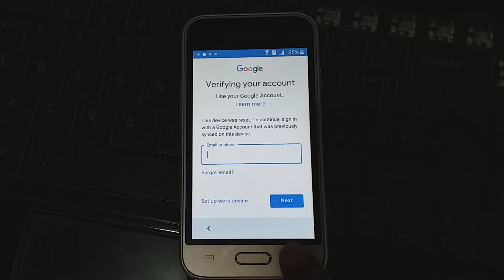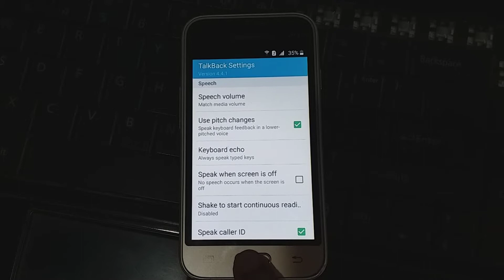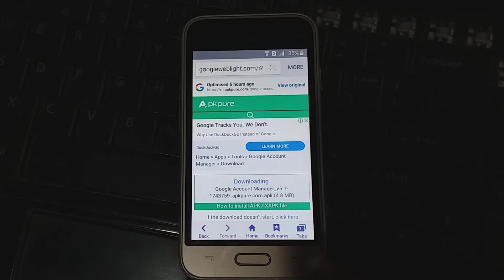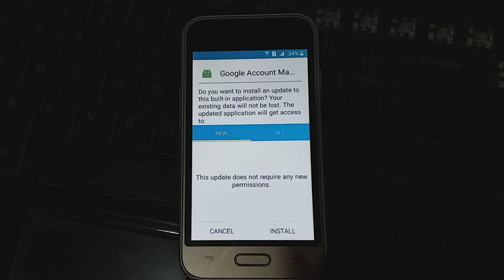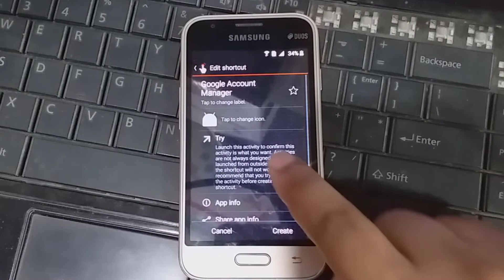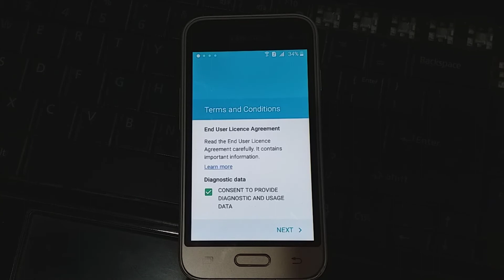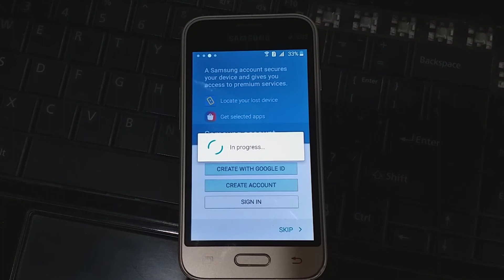Samsung J1 Mini FRP Remove Google Account Bypass